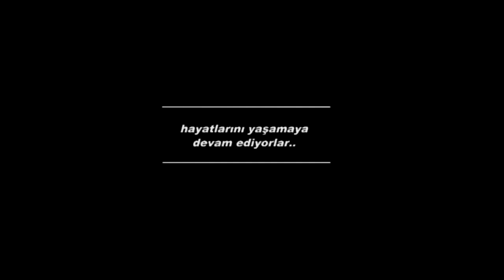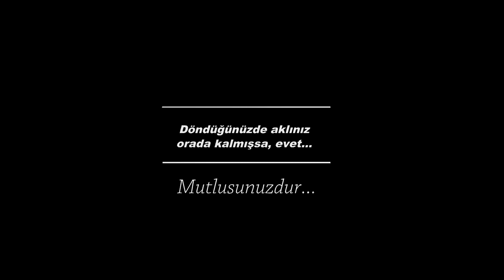Lycian Way Teaser II Likya Yolu Tanıtım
System :
Music Artists
Composer: Daniel James
Track: The Faithless
Album: Nomad, Pt. 2: Of Heroes and Demons (2018)
Support Artists
Please buy music to support the composers!